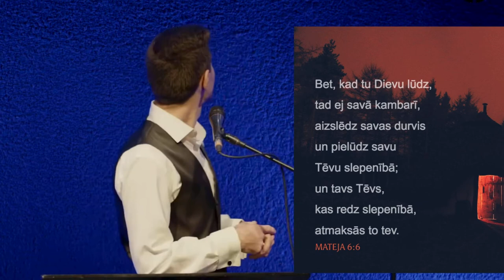Stāsts par attiecībām ar Dievu.